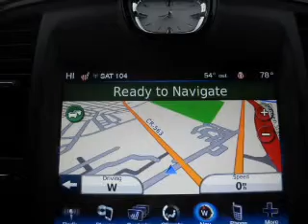2012 Chrysler 300 - Egg Harbor NJ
Year: 2012
Make: Chrysler
Model: 300
Trim: S V8
Engine: 5.7 liter 8 cylinder 16 valve
Transmission: 5-Speed Automatic
Color: White
Mileage: 0
Address:
6820 Tilton Rd